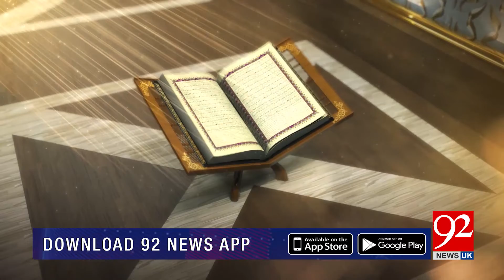Noor e Quran | Khulasa Para 07 | Dr Tahir Raza Bukhari | 13 May 2019 | 92NewsHDUK